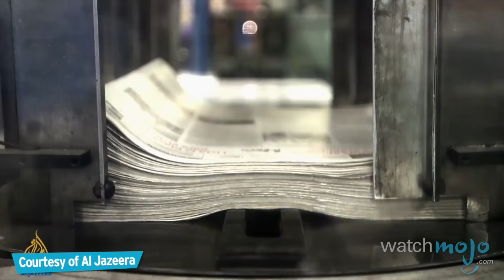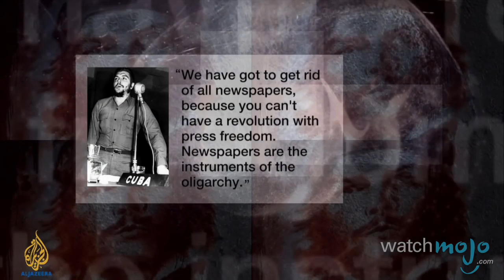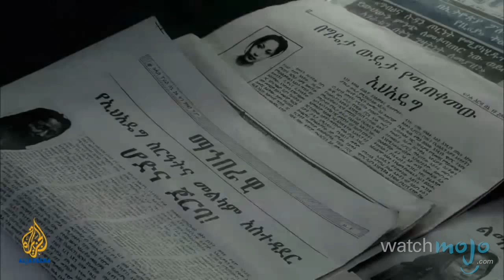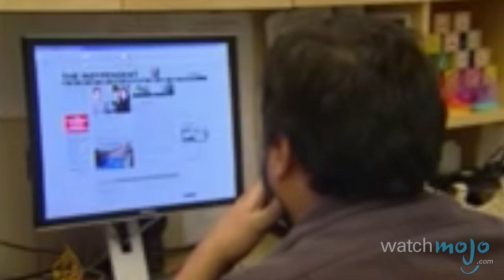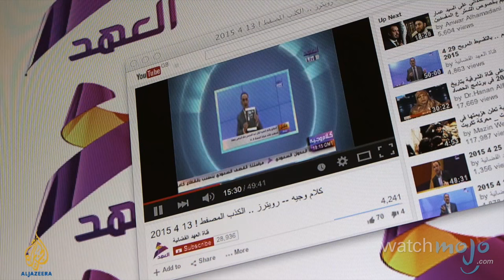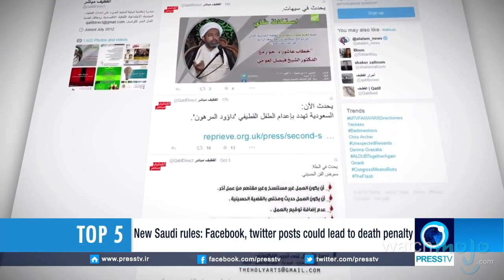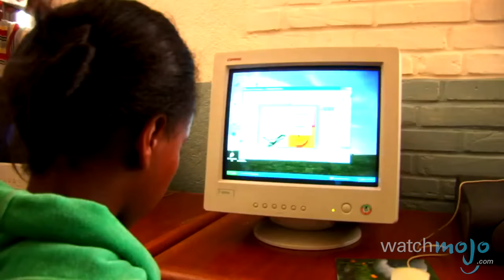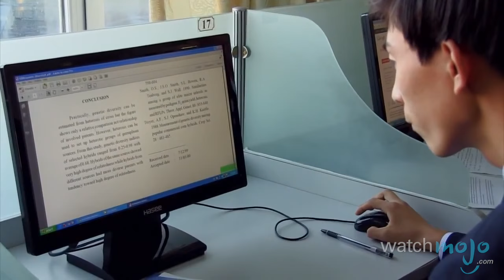Top 10 Worst Countries to be a Journalist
Journalists can face many dangers for their profession. as we count down our picks for the Top 10 Worst Countries for Reporters.

For this list, we're focusing on countries with the most hassles, restrictions and notable incidents aimed at members of the press.